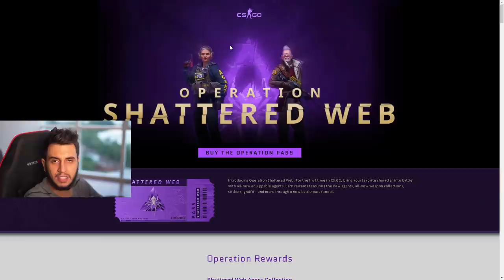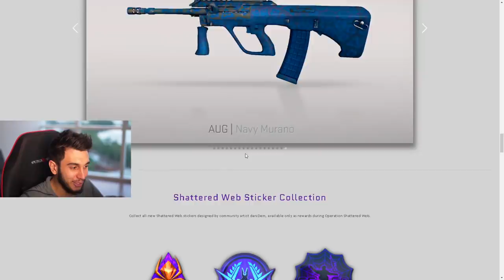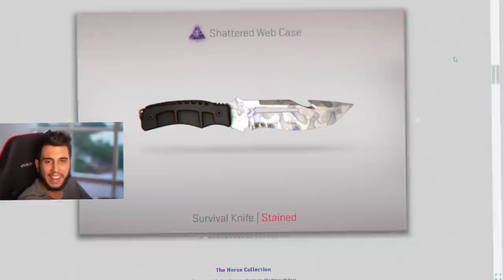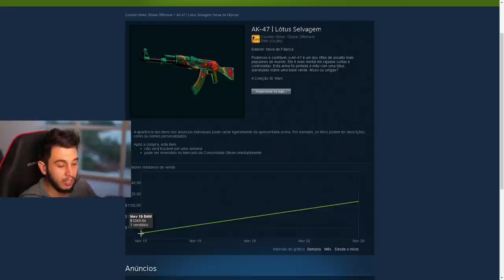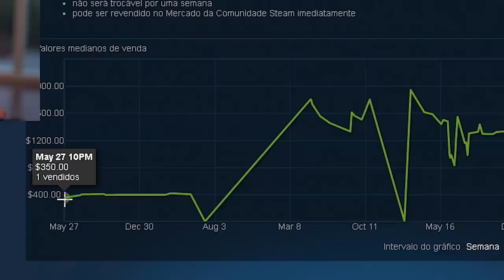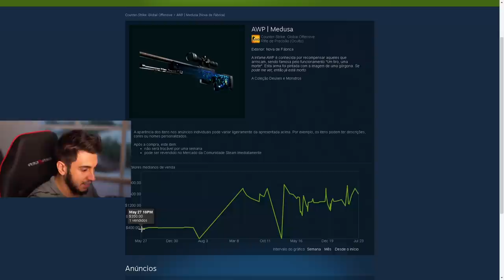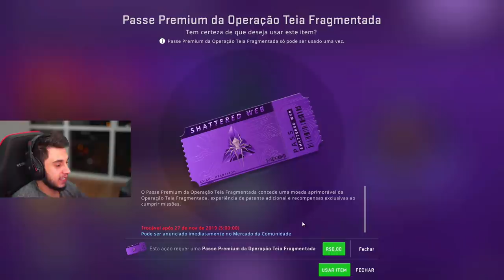SKINS do CS:GO MAIS RARAS QUE DRAGON LORE